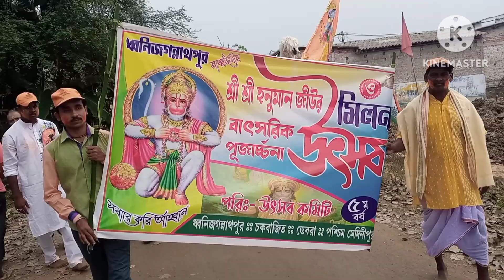একবার কৃষ্ণ বলে বাহুতুলে।। @Mintu-block।।(2023)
I am a new youtuper so watch my challenge for success.

আজ আমরা চলে এসেছি আরো একটি নতুন Video  নিয়ে।